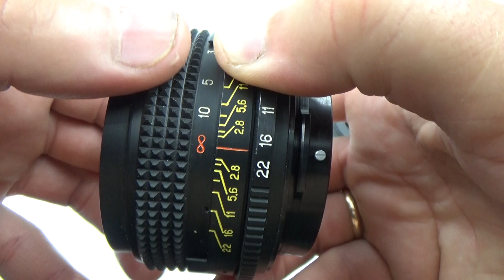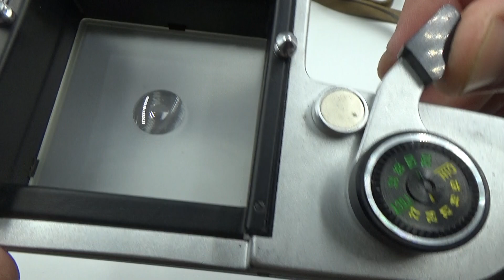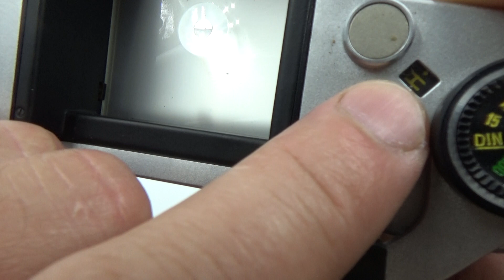KIEV 60 KIEV 60 Medium USSR Russian camera + MC Volna 3 lens #8913988